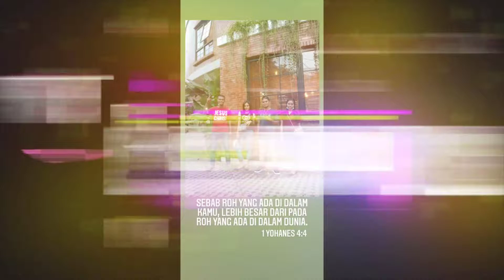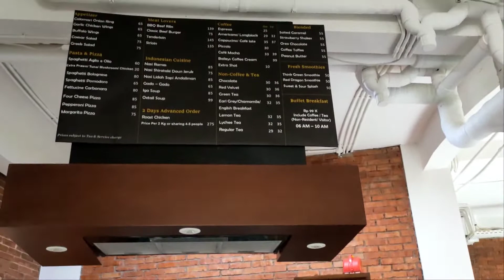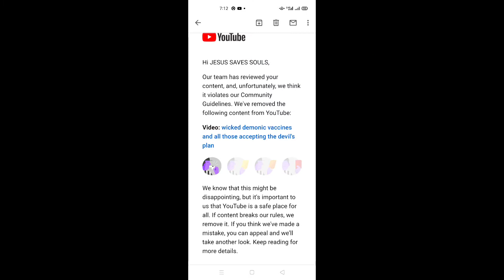fellowship In Jakarta Frank & Jibrael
Glory be to God our Father as we continue to walk by faith may we continue to fellowship and be doers of the good news of our Lord Jesus Christ my last day in Jakarta Indonesia for now may God bless my brothers and sisters here in Jakarta, Timor Leste , Indonesia , America and around the world in Jesus name.
Matthew 28:18-20
 And Jesus came and spake unto them, saying, All power is given unto me in heaven and in earth.
19 Go ye therefore, and teach all nations, baptizing them in the name of the Father, and of the Son, and of the Holy Ghost:

20 Teaching them to observe all things whatsoever I have commanded you: and, lo, I am with you always, even unto the end of the world. Amen.